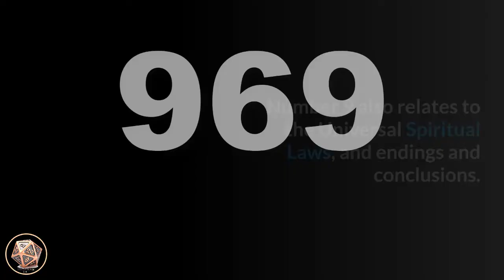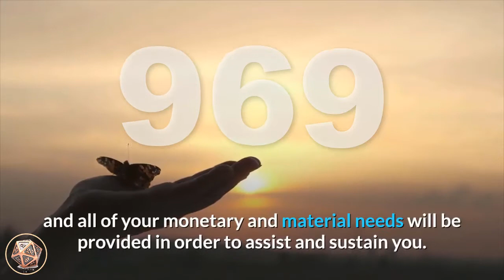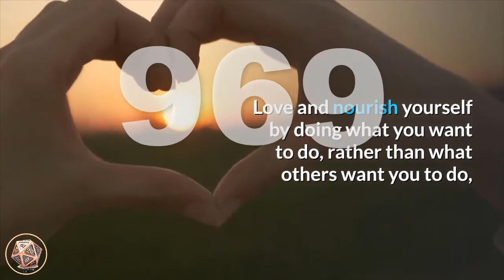🔴 Angel Number 969 Meaning ✅ Seeing 969 ✅ Numerology Box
Number 969_meaning is a blend of the vibrations of number 9 appearing twice, amplifying its influences, and the attributes of number 6. Number 9 is the number of lightworking and service to humanity, philanthropy and benevolence, duty and calling, leading by positive example, sensitivity and strength of character, non-conformity and idealism. Number 9 also relates to the Universal Spiritual Laws, and endings and conclusions. Number 6 relates to love of home and family and domesticity, providing for the self and others, service to others and selflessness, being grateful, grace, responsibility and reliability, dignity and simplicity, mediation and the ability to compromise, finding solutions and overcoming obstacles.

Angel Number 969 indicates that an important cycle or phase is coming to an end in your life and this is taking place for karmic reasons which will become evident in the near future. These endings and closures will lead you to your true life path and purpose which the angels prompt you to fully undertake. Give any fears or concerns to your angels for healing and transmutation and be prepared to live your spiritual truths and values.

angel_number_969 is a message from your angels to focus upon on your life purpose, as now is the time to fully live your personal truths and spiritual path. Trust that as you live your soul mission you will be leading and teaching others by positive example, and all of your monetary and material needs will be provided in order to assist and sustain you.

Angel Number 969 encourages you to love, respect, nurture and care for yourself in all ways, as when you love and nurture yourself you open the door to more self-awareness, clarity, spiritual growth and joy. Love and nourish yourself by doing what you want to do, rather than what others want you to do, as when you love who you are and what you do, you instinctively bring out the best in yourself. Set healthy priorities and be true to yourself and honest with others.